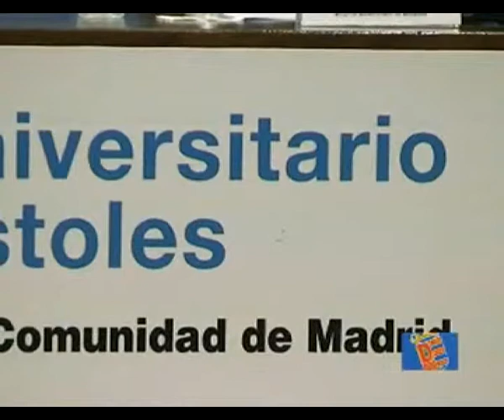Lasquetty y Trevijano firman convenio entre CAM y URJC en Móstoles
Lasquetty y Trevijano firman convenio entre CAM y URJC en Móstoles Está noticia se produjo el dia 03/09/10  Es una noticia ofrecida por el Ayuntamiento de Móstoles